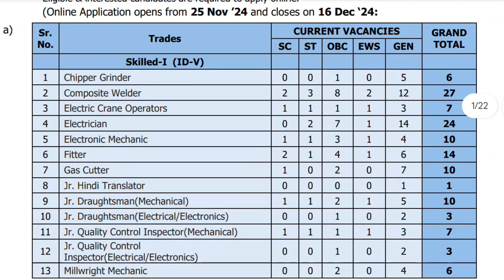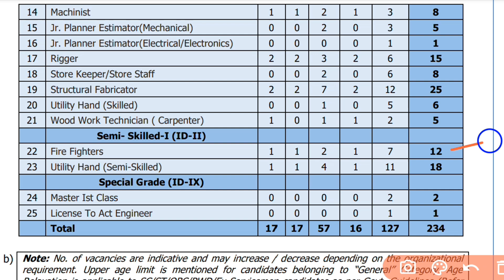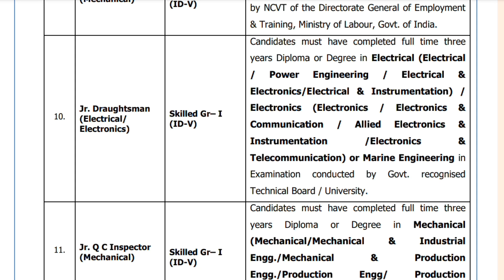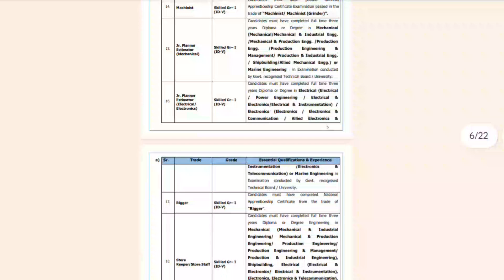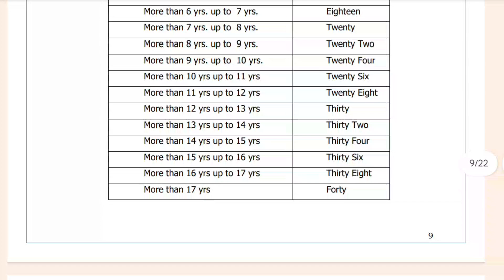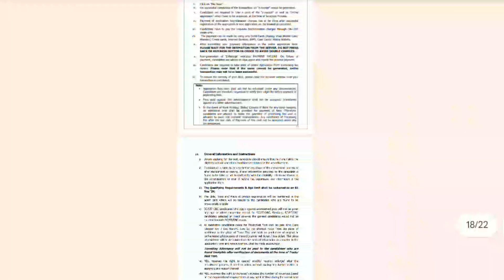Mazagon Dock Shipbuilder Permanent Vacancy 2024||ITI/10th/Diploma/Degree बंपर सरकारी भर्ती 2024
"Mazagon Dock Shipbuilder Ltd New Vacancy Notification OUT 2024" and "Mazagon Dockyard Ltd Vacancy for 20 ITI Trade students":